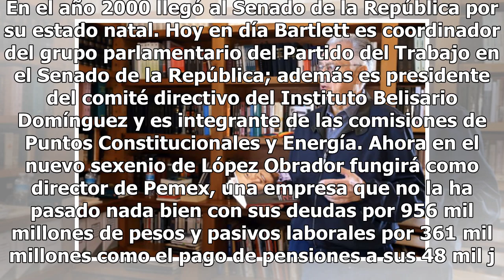Manuel Bartlett, el político que pasó del PRI a apoyar a AMLO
El virtual presidente de México, Andrés Manuel López Obrador, propuso este viernes a Manuel Bartlett Díaz para dirigir la Comisión Federal de Electricidad (CFE) durante su sexenio. Aunque Bartlett es muy reconocido en el mundo de la política, aquí te refrescamos un poco la memoria para que recuerdes...